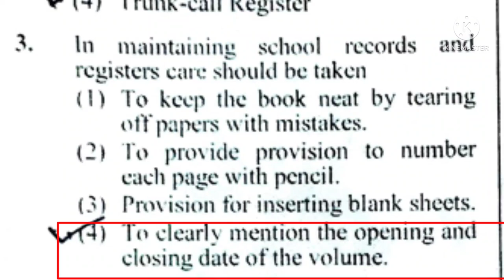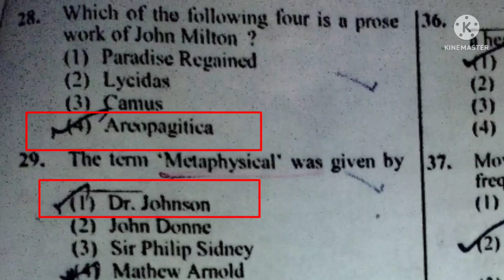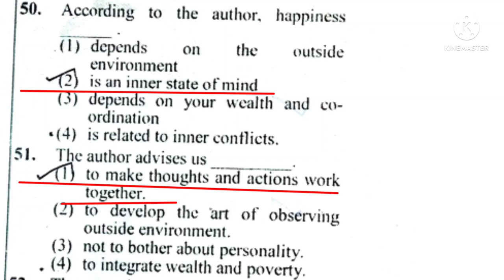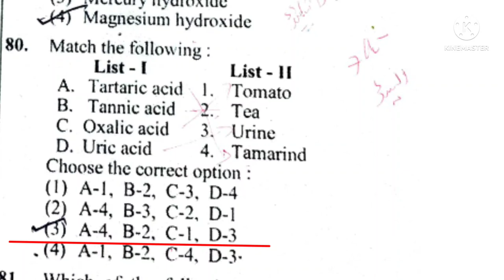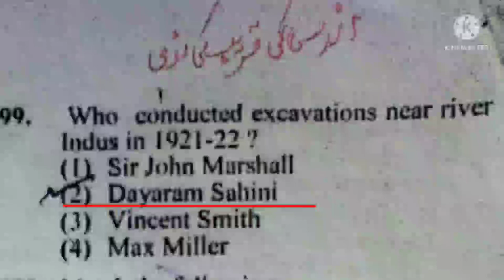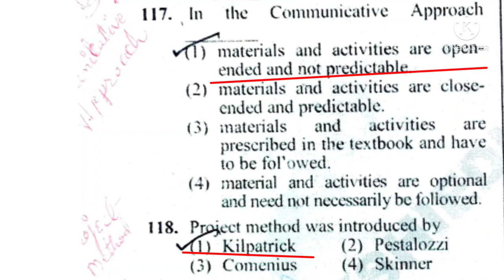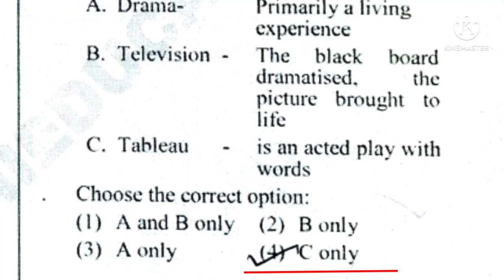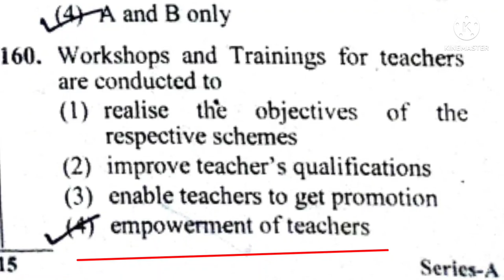TELANGANA TRT - 2017 SGT PAPER With Answers key / ts trt english medium sgt paper / TM NOOR academy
1) ts trt sgt previous paper with key
2) dsc sgt previous paper
3)sgt paper 2018
4) 2018 sgt paper
5)dsc sgt paper
6) previous trt sgt question paper
ts trt sgt paper english medium
7) tet trt previous paper
8) tet previous paper english medium
9) sgt paper 2017
2017 sgt paper
dsc paper 2018